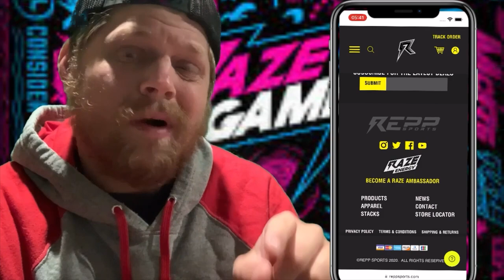Fixing my Driveway and Stitch’s Great Escape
Fixing driveway and dealing with my crazy dogs

Go to Reppsports.com for all your emergent drink and sport supplements. Raze energy is the best energy drink out there they are the Clash of Cans champions of 2021 beating out Monster, Redbull, Reign and all other brands. Go check them out.